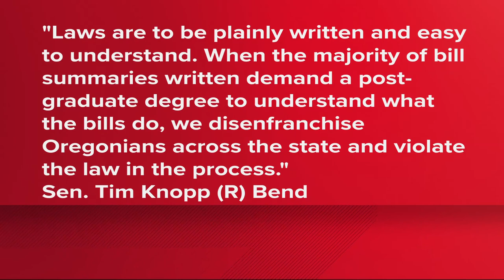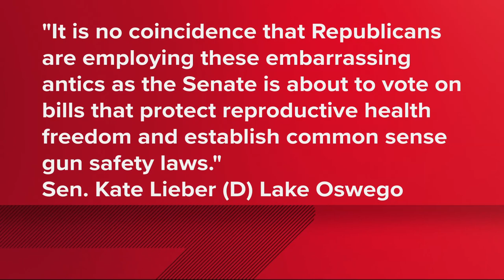Oregon Senate Republicans walkout in Salem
Republicans have walked out, halting all voting and discussion in the Senate. It comes ahead of voting on bills about abortion and gender-affirming care.